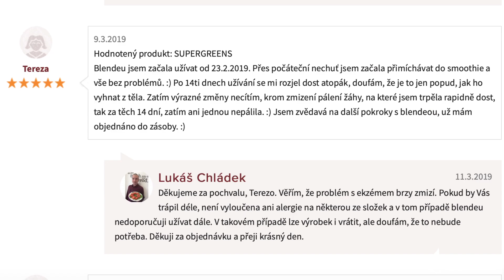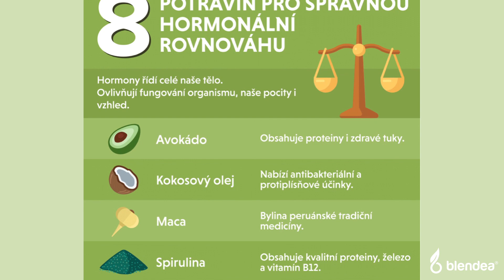Chronická i jarní únava a jak s ní zatočit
Ať už vás trápí chronická, zimní nebo jarní únava, která způsobuje sníženou imunitu, prozradíme vám, jak ji zahnat